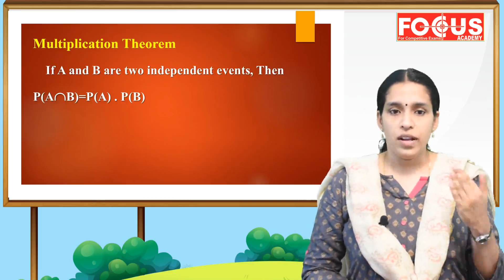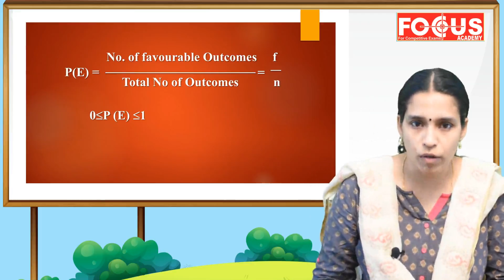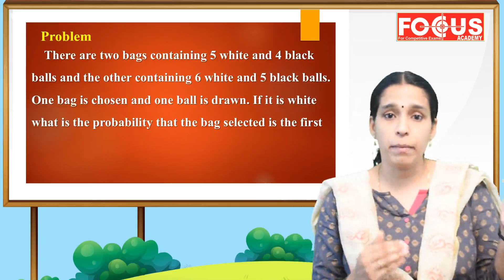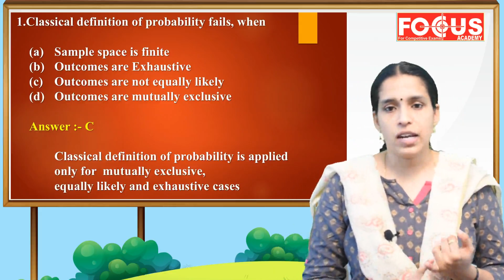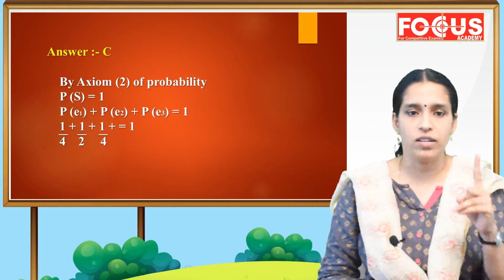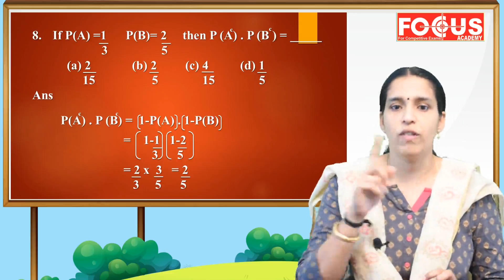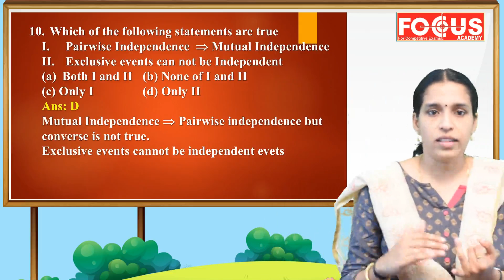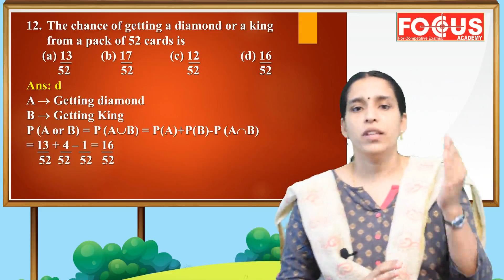Statistical Assistant Grade2 - PART -2 For Online Classes - 9496567706